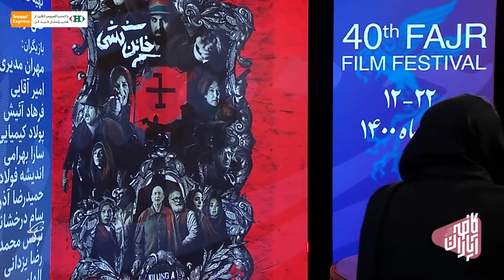کافه آپارات 1400 - چهلمین جشنواره فیلم فجر - من پرستاری خوندم | Cafe Aparat 1400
کافه آپارات 1400 - چهلمین جشنواره فیلم فجر - گفتگو با نرگس محمدی
من پرستاری خوندم

گفت و گو با نرگس محمدی بازیگر فیلم سنمایی خائن کشی در روز یازدهم چهلمین جشنواره فیلم فجر

خائن کشی فیلمی ی به کارگردانی و نویسندگی مسعود کیمیایی و تهیه‌کنندگی علی اوجی محصول سال 1399 است

داستان
داستان فیلم در مورد گروهی است که می‌خواهند ازبانک ملی دزدی کنند. مهدی، شاهرخ، گیو، اطلس و دیگرانی دزدان ظاهری بانک هستند. اما این پول را برای قرضه ملی دکتر مصدق می خواهند. دکتر مصدق بر سر این مسئله اصرار می‌ورزد که نفت  باید ملی شود. از سویی سرکرده‌ی این گروه دلباخته زنی است اما در درگیری‌هایی که در جلوی بانک با پلیس بالا میگیرد او تیر میخورد و باقی فرار می‌کنند و … در این فیلم قسمتی از زندگی مهدی بلیغ سارق و کلاهبردار ی به تصویر کشیده می‌شود و همچنین گذری هم به ماجرای ملی شدن نفت و ماجراهای آن می‌زند

بازیگران
امیر آقایی، پولاد کیمیایی، سارا بهرامی، مهران مدیری، فرهاد آئیش، مانی حیدری، پانته‌آ بهرام، حمیدرضا آذرنگ، سام درخشانی، امیررضا دلاوری، سعید پیردوست، نرگس محمدی، اندیشه فولادوند، الهام حمیدی

داستان کافه آپارات
کافه آپارات پاتوق هنرمندان در راهروی کاخ جشنواره فیلم فجر

فریدون جیرانی، کارگردان باسابقه سینمای  که روابطی بسیار نزدیک و صمیمانه با پیر و جوان سینمای  دارد، توانسته با استفاده از وجهه و جایگاه خودش در میان اهالی سینما هر هفته میزبان چهره‌های مهم و جذابی در «کافه آپارات» باشد. جیرانی تقریبا در هر برنامه «کافه آپارات» مقابل یک یا چند سینماگر درجه یک می‌نشیند و همین برنامه را متمایز جلوه می‌دهد.

کارگردان: سحر شادلو
مجری: فریدون جیرانی

ژانر: تاک شو و هاردتاک

Cafe Aparat 1400 - Fajr Festival 1400

The story of Cafe Aparat:
Aparat Cafe Artists' Hangout in the corridor of Fajr Film Festival Palace.

Fereydoun Jeyrani, a veteran director of ian cinema who has a very close and sincere relationship with the old and young of ian cinema, has been able to use his image and position among the cinema people to host important and attractive figures in "Aparat Cafe" every week. Jeyrani sits in front of one or more first-rate cinematographers in almost every program of "Cafe Aparat" and makes the same program stand out.

Release: 2022

Director: Sahar Shadloo
Moderator: Fereydoun Jirani